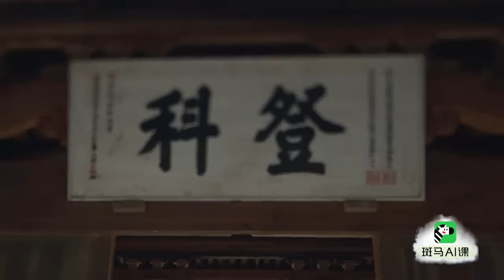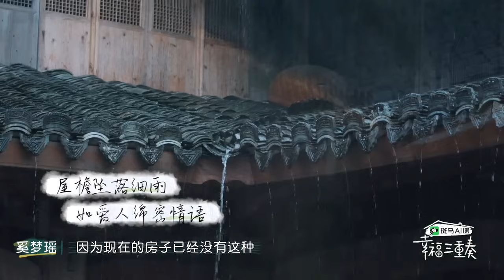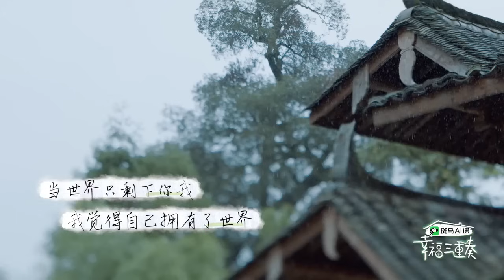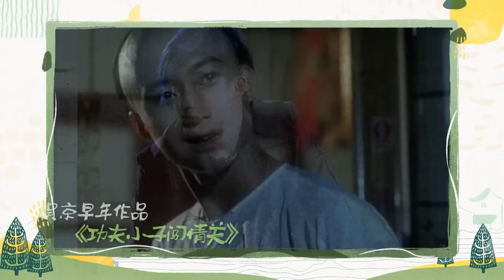奚梦瑶的御夫术太厉害！何猷君婚前调查过奚梦瑶的私生活？两人结婚后不装了！【幸福三重奏】